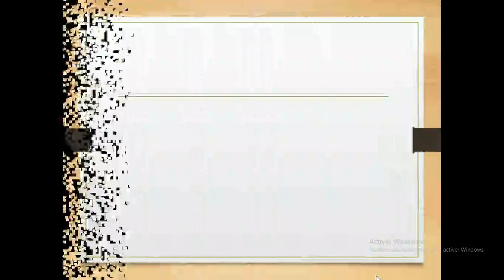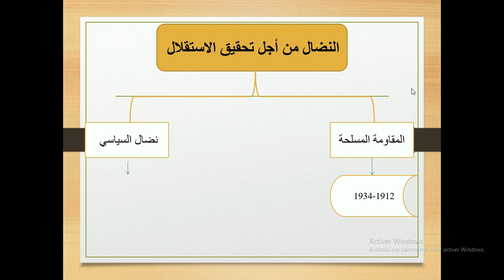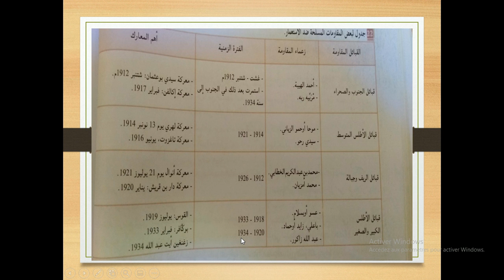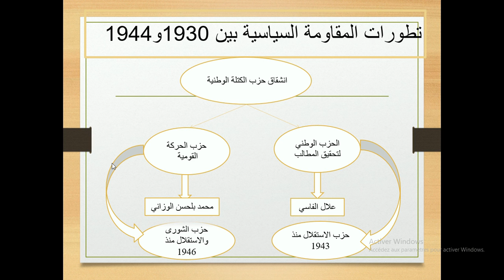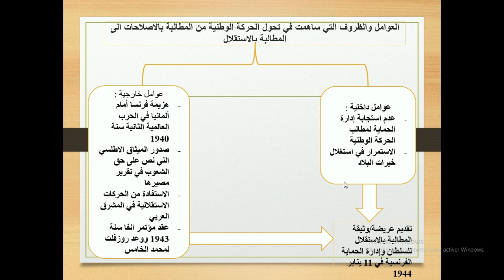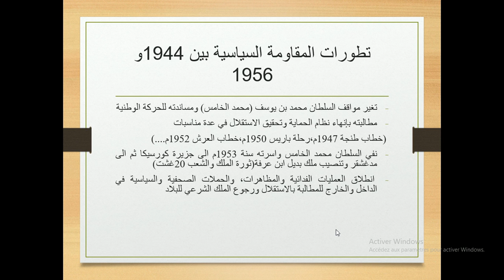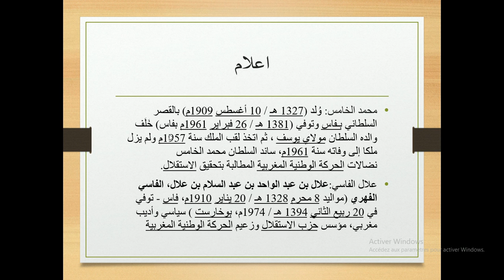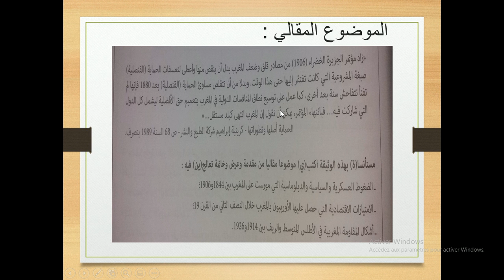MS 1B LSH IJ 01 نضال المغرب من أجل تحقيق الاستقلال واستكمال الوحدة الترابية